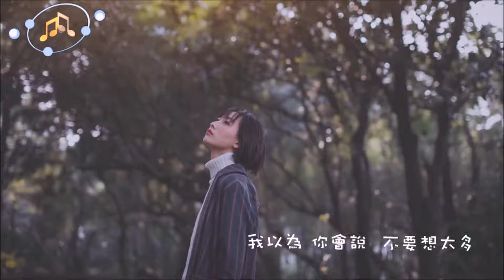常艾非 不夠 🌹「動態歌詞」 mv 😍💖⚡🎵